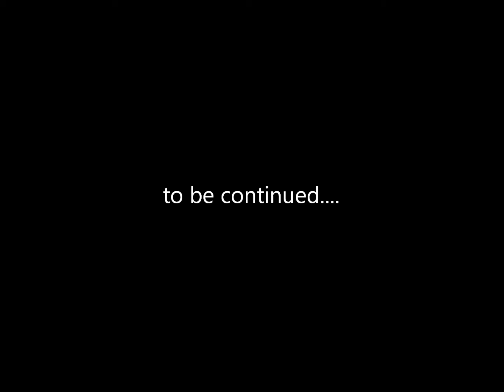Garrett Dorsey QB #2 GATTACA FOOTBALL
Promo of Garrett Dorsey from Gattaca Football.